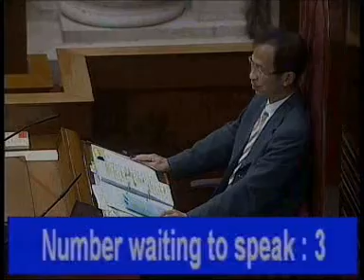大學生實習冇得攞最低工資，怨聲梗有，舉手贊成的人，何嘗冇矛盾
湯家驊話公民黨支持政府這個修訂，對於一般想在暑期找暑期工賺D錢的年青人來說，梗係唔開心，因為實習生會以低工資、高學歷及勁拼博而搶了他們賺D生活費的機會，但任何事都要取平衝，如果僱主因工資關係而不讓學生實習，對未來會在社會工作的年青人來說，何來機會，而最重要是類豁免不會多，因為實習的環境要與學習關連、不可多於59天，一年亦不可多於1次。所以，應該不會出現黃成智想像的世界，大學實習生的工資不及中學生或其他人！而且，這個豁免措施，是參照其他國家的經驗而出，並非政府涼薄。